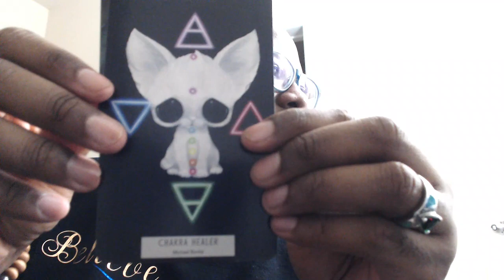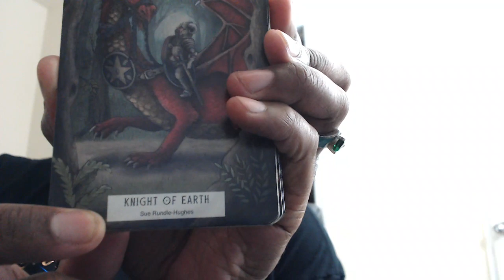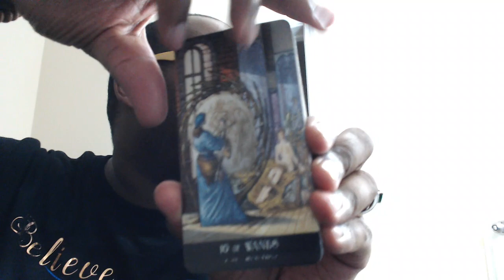THANK YOU!!!!!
Tallulah's Tarot